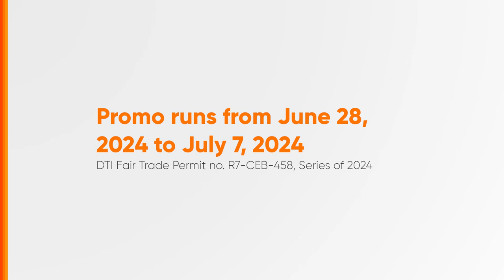Happy Mart Going Gaan Sale Radio Ad Q2 2024 19s (Cebu) [ST]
Ito po ang Q3 2024 Provincial Radio Ad ng Happy Mart Going Gaan Sale sa Cebu.

DRPS Two 7800: Happy Mart Going Gaan Sale Radio Ad Q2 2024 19s (Cebu) [ST]